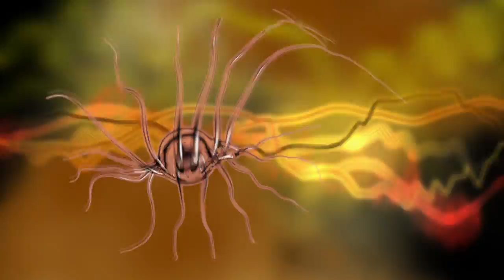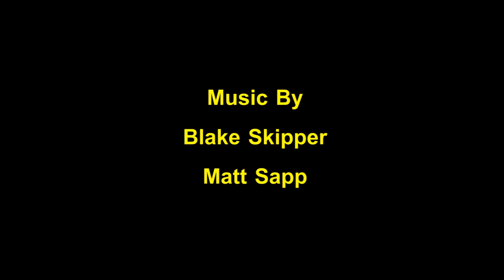Yellow Whirl #2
2011.
Animation By Marjan Moghaddam
Digital Graffiti Finalists 2011

Visual Music Short. 3D Animation, Compositing and editing.

Uses audio-triggering of particle parameters, geometry deformations and camera.